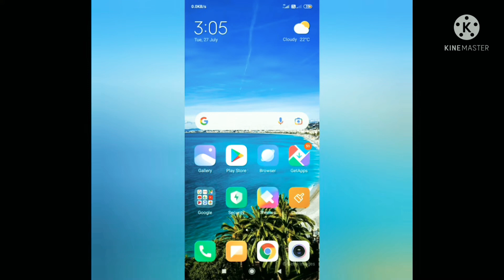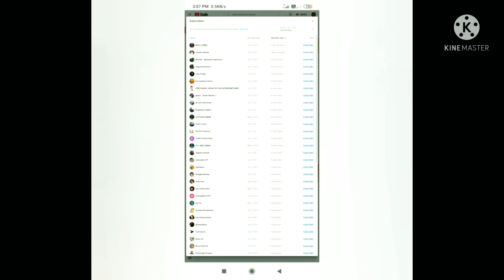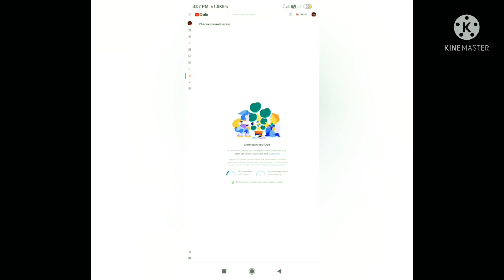youtubetricks നമ്മുടെ youtube ചാനൽലിൽ subcribe ചെയ്തവരെ എങ്ങനെ കണ്ടെത്താം/YouTube tricks/mtgamer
Device- mi
Editing-kinemaster
Paytm, google pay support me-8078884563